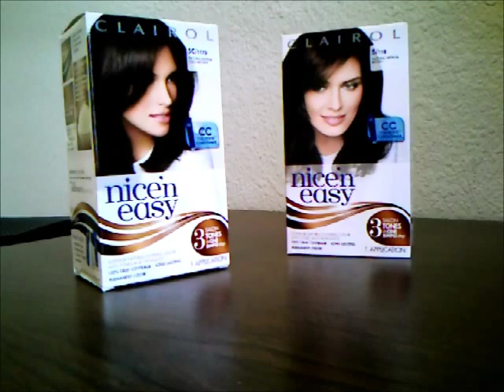Terry Farrell Nice and Easy